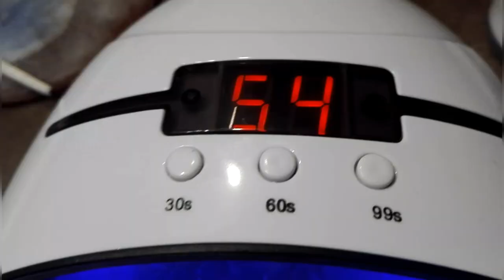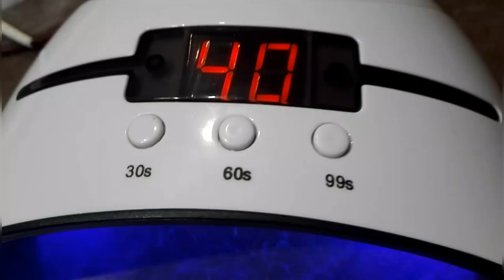Ashes in UV resin, smoky pendant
to make this pendant you need:

-two pieces of burnt wood
- UV resin
- white pigment
-moss
-an open bezel
-5 minutes